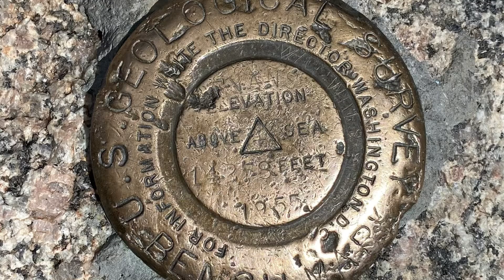Mount Evans (blue sky) and scenic pkwy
Top of mount evans, scenic pkwy, mountain goats, marmot,  bear creek falls